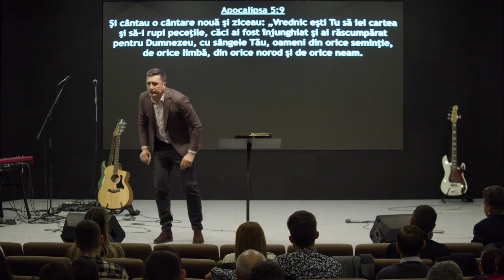Dorel Coraș - De la un rău aparent la un bine evident!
Biserica Geneza Oradea - mesaj de încurajare și zidire spirituală, rostit de pastorul Dorel Coraș, în data de 21 ianuarie 2024. Predici pentru vremuri grele